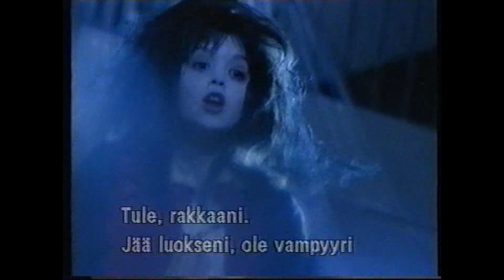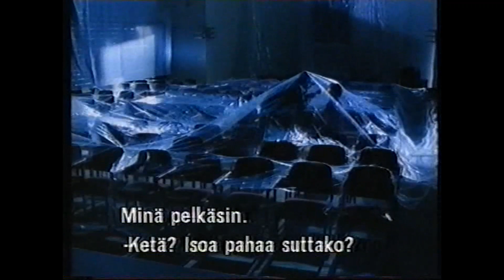Pikku Vampyyri Rüdiger - 10 / 13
Hämätäkseen Stöbermania, ettei tämä epäilisi Rüdigeriä vampyyriksi, Anton keksii nähneensä oikean ja tosi hurjan näköisen vampyyrin aivan äsken. Sitä Anton ei tiennyt, että Annan syntymäpäiville oli oikeastikin saapumassa vieraita. Niin ja Anna saa syntymäpäivänään myös veljeltään niin hienon lahjan, että Antonkin hämmästyy.

ohjaus: Christian Görlitz
käsikirjoitus: Angela Sommer-Bodenburg
musiikki: Achim Hagemann
tuottaja: Heike Wiehle-Timm - Saksa - 1993

Jan Steilen: Rüdiger Eduard Friedrich August von und zu Schlotterstein
Lena Beyer: Anna Irmgard von Schlotterstein
Matthias Ruschke: Anton Bohnsack
Andreas Nickl: Lumpi von Schlotterstein
Angelika Milster: Tante Dorothee
Nadja Engelbrecht: Fru Bohnsack
Peter Lohmeyer: Her Bohnsack
Ingeburg Kanstein: Fru Hering
Ulrich Faulhaber: Her Hering
Dominique Horowitz: Stöberman